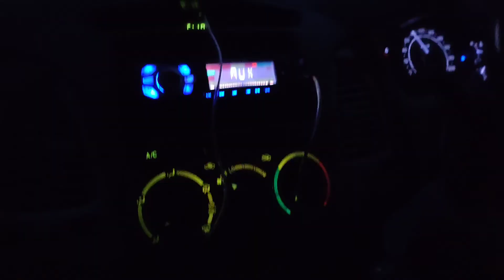Moga to Chamba, Khajjiar & Dalhousie Tour.